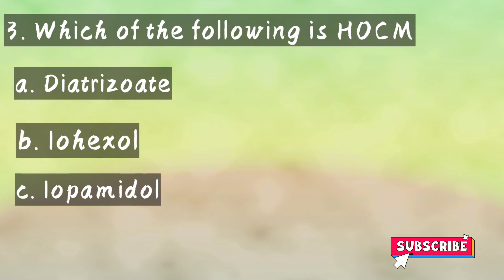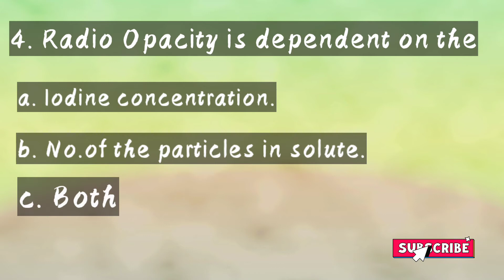Radiology contrast media MCQ radiovibesmcq radtechmcq radiologymcq 💉Contrast media MCQ💉